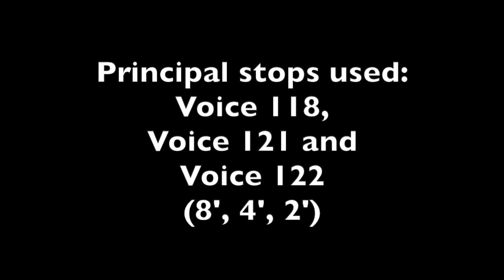Boardwalk Hall organ- Swell Mixtures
Here is a comparison of the three Swell mixture stops on the Midmer Losh. The entire Swell had been retuned for the upcoming AIO convention and this is as good as the tuning gets!